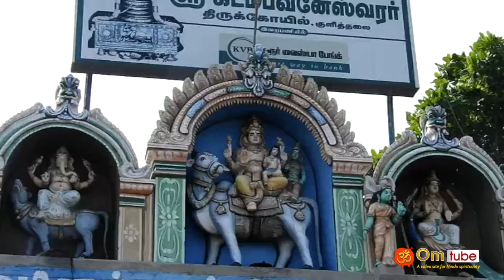கரூர், குளித்தலை, கடம்பவனேஸ்வரர் கோயில்